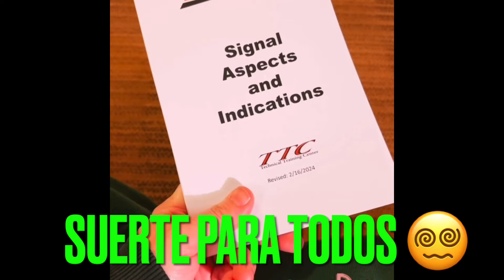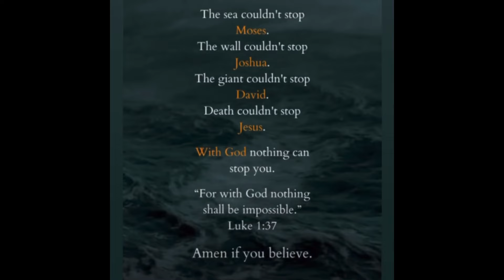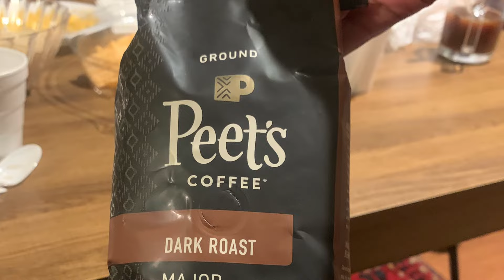Cristal Logró Su Sueño 💪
Hola, mi nombre es LETICIA y me encanta cocinar. Desde muy chica empecé a cocinar a la edad de siete años. Mi madre me subía a una silla para ayudarle a cocinar a mis hermanos y a mi, y al pasar el tiempo se fue convirtiendo en algo muy  Divertido y satisfactorio. Yo miraba que mis comidas y mis inventos en la cocina les gustaba a mis hermanos  y eso me inspiró a seguir cocinando con mas ganas hasta ahorita se a convertido en algo que disfruto y me gustaría compartirles.

❤𝐐𝐔𝐈𝐄𝐑𝐄𝐒 𝐑𝐄𝐍𝐓𝐀𝐑 𝐔𝐍 𝐀𝐈𝐑𝐁𝐍𝐁? 𝐇𝐀𝐙 𝐂𝐋𝐈𝐂𝐊 𝐀𝐐𝐔𝐈❤

❤𝐂𝐎𝐌𝐏𝐑𝐀𝐑 𝐒𝐔𝐒  𝐌𝐀𝐍𝐃𝐈𝐋𝐄𝐒  𝐘 𝐓𝐀𝐙𝐀𝐒 𝐀 𝐐𝐔𝐈!!

❤𝐌𝐀𝐍𝐃𝐀𝐌𝐄 𝐔𝐍 𝐏𝐎𝐒𝐓𝐀𝐋:
EN FAMILIA CON LIZ / LA COCINA DE LETY 🎁